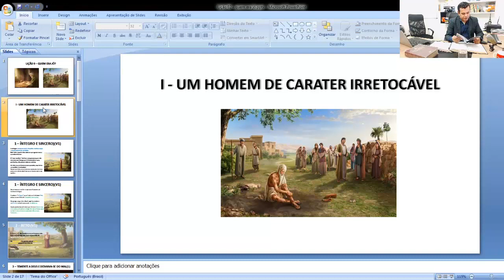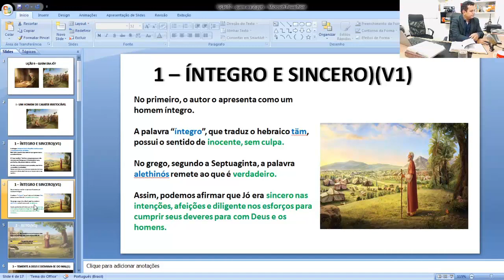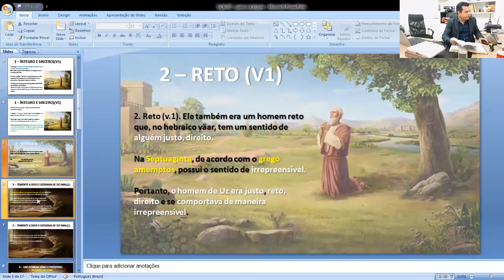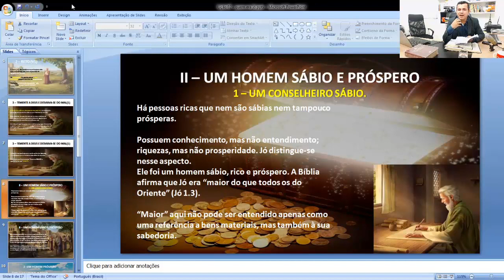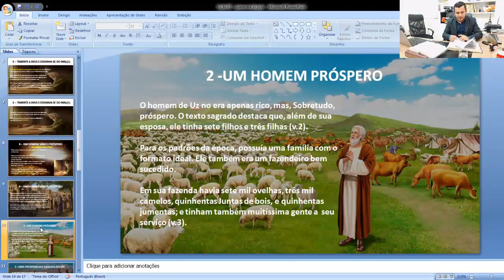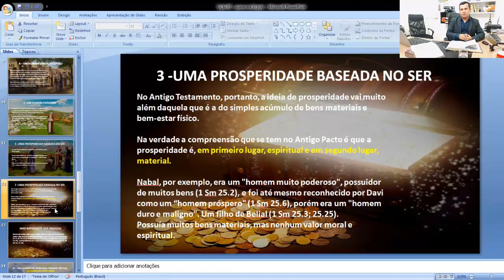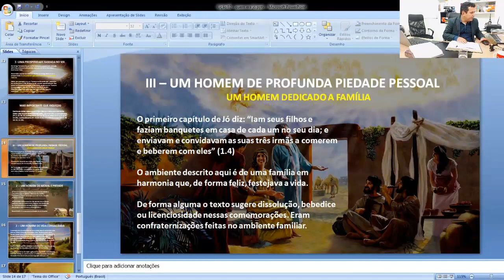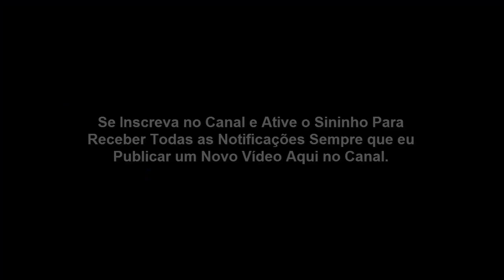Lição 02: Quem era Jó? 4º Trimestre 2020 (CPAD)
BAIXE OS SLIDES DA AULA AQUI!
LIÇÃO 2 - QUEM ERA JÓ - 4º TRIMESTRE 2020 CPAD.

Lição 2 – Quem Era Jó | EBD 4° Trimestre De 2020

1 – Havia um homem na terra de Uz,cujo nome era Jó; e este era homem sincero, reto e temente a Deus; e desviava-se do mal

2 – E nasceram-lhe sete filhos e três filhas.

3 – E era o seu gado sete mil ovelhas, e três mil camelos, e quinhentas juntas de bois, e quinhentas jumentas; era também muitíssima a gente ao seu serviço, de maneira que este homem era maior do que todos os do Oriente.

4 – E iam seus filhos e faziam banquetes em casa de cada um no seu dia; e enviavam e convidaram as suas três irmãs a comerem e beberem com eles

5 – Sucedia, pois, que, tendo decorrido o turno de dias de seus banquetes, enviava Jó, e os santificava, e se levantava de madrugada, e oferecia holocaustos  segundo o número de todos eles; porque dizia Jó: Porventura, pecaram meus filhos e blasfemaram de Deus no seu coração. Assim o fazia Jó continuamente.

INTRODUÇÃO
O autor sagrado não elabora uma biografia de Jó, mas traça um perfil que diz muito sobre esse gigante da fé. Jó foi um homem diferente, não em natureza, pois ele era igual aos demais de sua época.

Todavia, foi, sem dúvida, distinto na espiritualidade. Ele foi um homem que não apenas possuía bens materiais e uma família sólida, mas mantinha profunda comunhão com Deus.

Assim, nesta lição destacaremos alguns traços da vida e espiritualidade de Jó.

Lição 02 - Quem era jó?, Lição 2: Quem era jó, Lição 2 – Quem Era Jó | EBD 4° Trimestre De 2020, Lição 02 - Quem era Jó - ADULTOS 4º TRI 2020 CPAD,LIÇÃO 2 - QUEM ERA JÓ - CPAD - EBD - ÚLTIMO TRIMESTRE- 2020,